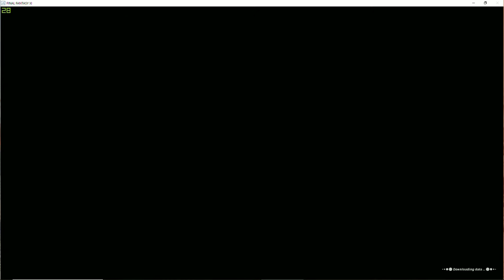Final Fantasy XI (FFXI ONLINE) - Ep 12 - A Lonely Path; Progression & Rank!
The search for Quadav fetich pieces continues; however, the beastmen in Palborough Mines are slim in numbers due to the presence of other adventurers (and possibly bots). In addition, Zeid the Dark Knight is still nowhere to be found. Will Mr. Pierso find the missing knight? And what tasks are in store beyond Bastok Mission 1-3?

-- EPISODE HIGHLIGHTS --

- Complete Mission 1-3 & Mission 2-1
- Locate Zeid; Chaosbringer Great Sword obtained for final part of DRK quest
- Ghillie Dhu NM fight (Konschtat Highlands)

Cover photo created on Adobe Photoshop by my lovely and talented fiancee, Rita (*RAGE*FACE*)